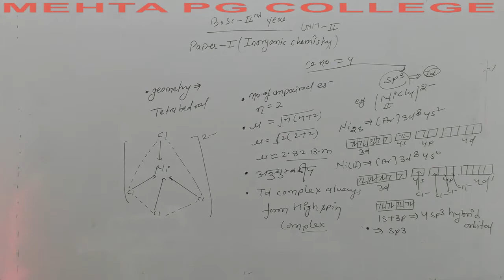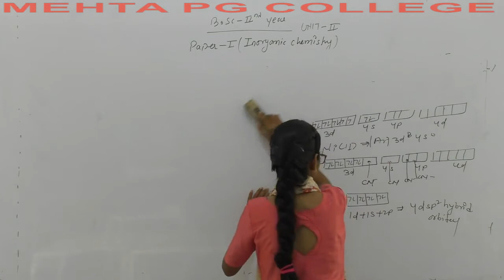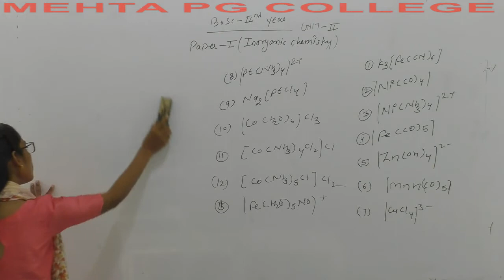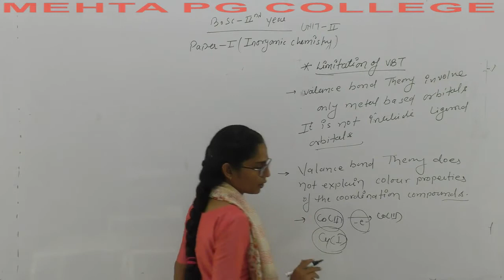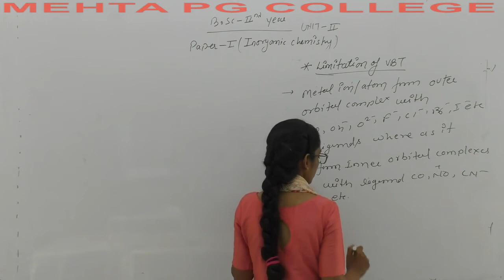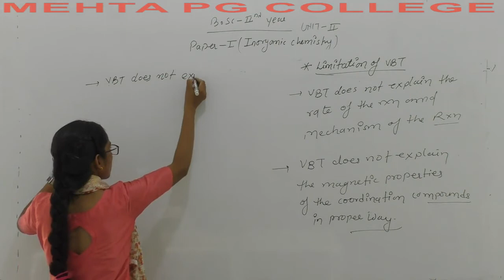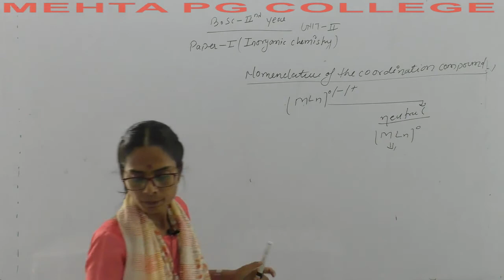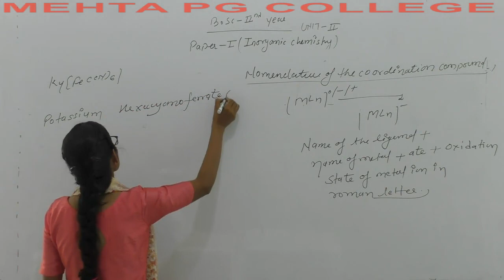B.SC PART-II INORGANIC CHEMISTRY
cordination compound valance bond theory 4